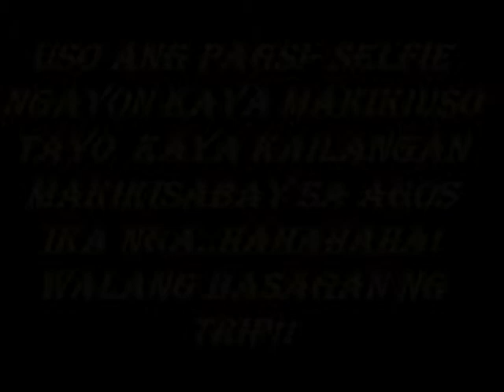SELFIE MODE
BY: Gkatz Katz